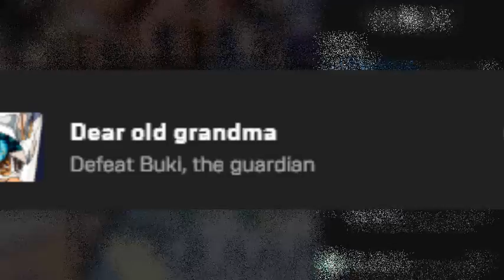La verdad sobre Rhallus/Cris Tales #24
La verdad sobre Rhallus está más cerca conforme investiguemos mas, con pruebas y todo.

Cristales es un juego de rol desarrollado por Dreams Uncorporated y SYCK, y publicado por Modus Games, el 20 de Julio de 2021. Se trata de una niña huérfana llamada Crisbell que recibe la habilidad de los cristales del tiempo destinada a ir de catedral en catedral con tal de mejorar sus poderes para lidiar con un enemigo que amenaza la paz del reino de Cristalis.